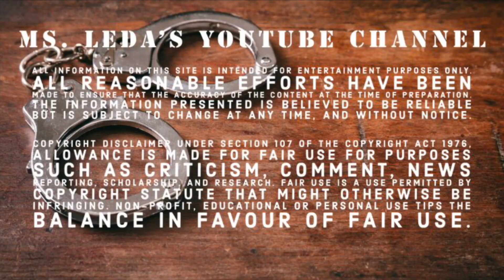Let's Stand Together! Against, Wicked!